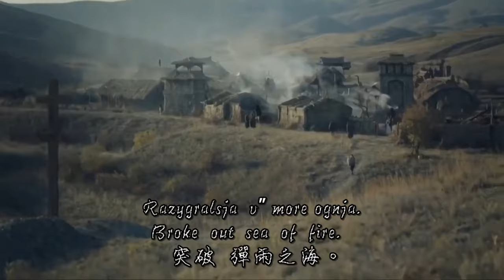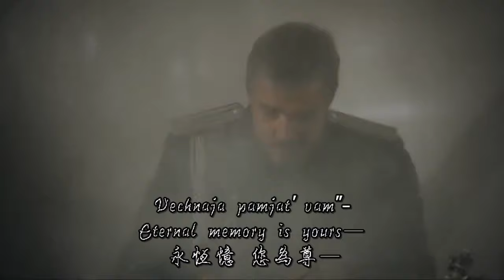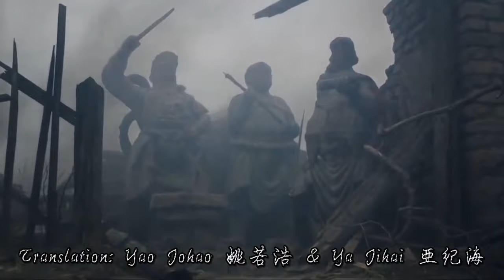На сопках Маньчжурии On the Hills of Manchuria 在滿洲的山丘上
Китайская версия для пения
Chinese singable version
中文可演唱版本

  В феврале 1905 года 214-й резервный Мокшанский пехотный полк в тяжелейших боях между Мукденом и Ляояном (см. Мукденское сражение) попал в японское окружение и постоянно подвергался атакам противника. В критический момент, когда уже заканчивались боеприпасы, командир полка полковник Петр Побыванец отдал приказ: «Знамя и оркестр — вперёд!..» Капельмейстер Шатров вывел оркестр на бруствер окопов, отдал приказ играть боевой марш и повёл оркестр вперед за знаменем полка. Воодушевленные солдаты ринулись в штыковую атаку. В ходе боя полк под музыку оркестра непрерывно атаковал японцев и, в конце концов, прорвал окружение. В ходе боя погиб командир полка, от 4000 личного состава полка осталось 700 человек, из оркестра в живых осталось только 7 музыкантов. За этот подвиг все музыканты оркестра были награждены георгиевскими крестами, Илья Шатров — офицерским орденом Святого Станислава 3-й степени с мечами (второе подобное награждение капельмейстеров), а оркестр удостоен почётных серебряных труб.

  In February 1905, the 214th reserve Mokshansky Infantry regiment in the hardest battles between Mukden and Liaoyang fell into Japanese encirclement and was constantly subjected to enemy attacks. At a critical moment, when the ammunition was already over, the regiment commander Colonel Pyotr Pobyvanets gave the order:「Banner and orchestra - go ahead! ..」Bandmaster Shatrov brought the orchestra to the trench parapet, gave the order to play a combat march and led the orchestra forward behind the banner of the regiment. Inspired soldiers rushed to the bayonet attack. During the battle, the regiment with the music of the orchestra Continuously attacked the Japanese and, in the end, broke through the encirclement. During the battle, the regiment commander died, from 4000 regiment personnel there were only 700 people survived, only 7 musicians survived from the 60 of the orchestra. For this feat, all the musicians of the orchestra were awarded St. George crosses , Ilya Shatrov - an officer's order of St. Stanislav of the 3rd degree with swords (the second such award for the Bandmasters), and the orchestra was awarded honorary silver trumpets.

  1905年2月，第214預備役莫尚斯基步兵團在奉天和遼陽陷入日軍包圍並不斷遭到日軍的攻擊。在關鍵時刻，當彈藥已經用盡時，團長彼得‧波比瓦涅特（Pyotr Pobyvanets）上校下達了突圍命令：「團旗和樂團-領頭前進！ ..」軍樂隊樂隊指揮伊里亞.夏托夫少校（Ilya Shatrov）將軍樂隊帶到戰壕護欄前緣，下達命令演奏戰鬥進行曲並於樂團前頭帶領，僅次於團的旗幟後面前進。受到鼓舞的士兵衝向日軍刺刀肉博。在戰鬥中，團的戰士伴隨樂聲不斷襲擊日軍，最後突破了包圍圈。戰鬥中，團長陣亡，總計4000名團的成員只有700人倖存，60人的樂團只有7名樂手生還。以此壯烈功績，樂團的所有樂手都被授予聖喬治十字勛章，伊利亞‧沙特羅夫（Ilya Shatrov）-軍官級特有三級加寶劍聖斯坦尼斯拉夫勛章（St. Stanislav）（軍樂隊指揮獲得第二個此類獎項者），樂團樂手每人獲頒榮譽銀製樂器。

中文歌詞:

在滿洲的山丘上

晨霧中
號角高鳴為令。
沉睡山丘 好夢境
進行曲 來嚇醒。

重重 敵火
迎向步兵陣列。
翻攪升騰 眼前山野，
天空下起 破片雨。

幼年軍號手 無聲頹躺，
雄壯進行曲 不復激昂，
短號靜音 那法國號杳然，
白頭小號 孤身直前。

挺進 猛撲！
壕溝 就近了。
鉛心彈引領 死神相晤，
回不去 沒有退路。

躍進 白刃肉搏
突破 彈雨之海。
要敵永不忘 這生死相鏖，
詛咒俄國 冷冽刺刀。

華爾滋餘音何之 難圓夢舞
軍樂公園表演 難再圓舞 -
小號偕伴 那法國號手
靜靜遺留 那個山丘。

失去 的苦愁，
緊咬 我胸口，
頹倒英雄 身影盤繞，
華爾滋 散溢傷悼...

睡吧, 鬥士們，
永恆憶 你為尊---
一座不滅 光華聖殿，
升起榮顯天邊！

不是聳立 十字之丘，
不是墓岩 守護安休，
是那首譜出 血戰弟兄逝去，
挑動心弦 滿洲華爾滋舞曲！